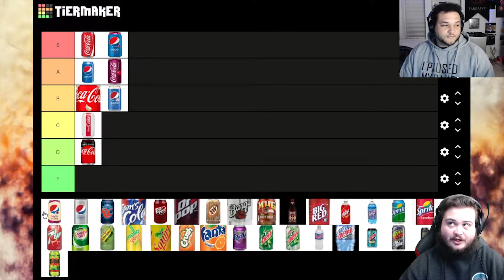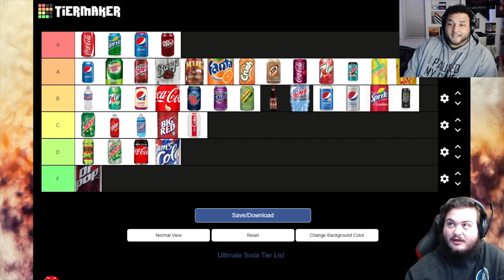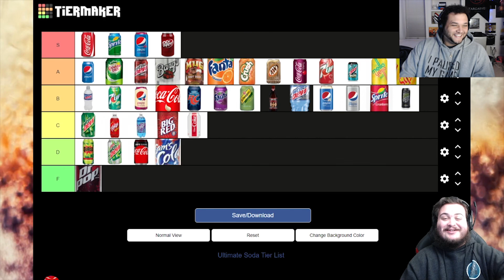Soda Tier List! | Which Soda is THE BEST??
Welcome to the seventh video on Tier Mania! This time it's something a little more casual. A Soda Tier List! Which of your favorite sodas made the cut? Which of our opinions do you agree or disagree with? Let us know!

Timestamps:
Intro: 0:00
Coca Cola: 1:41
Coca Cola Cherry: 2:58
Coca Cola Vanilla: 4:01
Coca Cola Zero Sugar: 5:01
Diet Coca Cola: 5:52
Pepsi: 6:33
Pepsi Cherry: 7:24
Pepsi Vanilla: 8:42
Pepsi Vanilla Cherry: 9:18
Diet Pepsi: 9:58
RC Cola: 10:34
Sam's Cola: 12:42
Dr. Pepper: 13:55
Dr. Pop: 14:30
A&W: 15:33
Barq's: 16:06
Mug Root Beer: 16:47
Sioux City Sarsaparilla: 17:42
Big Red: 19:30
Faygo: 20:32
Sprite: 22:17
Sprite Cranberry: 23:49
7UP: 24:41
7UP Cherry: 26:00
Canada Dry: 26:19
Schweppes: 27:23
Mello Yello: 28:14
Squirt: 29:27
Crush Orange: 30:32
Fanta Orange: 31:24
Fanta Grape: 32:26
Mtn Dew: 33:29
Diet Mtn Dew: 34:50
Mtn Dew White Out: 35:45
Mtn Dew Voltage: 36:55
Mtn Dew Baja Blast: 37:20
Mtn Dew Black Label: 38:17
Mtn Dew Code Red: 39:22
Surge: 40:14
Outro: 41:47